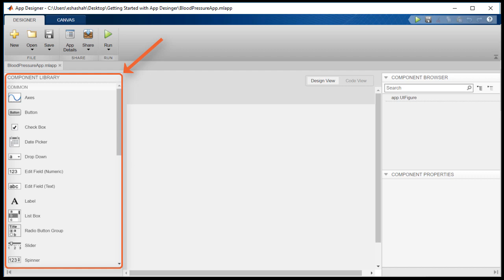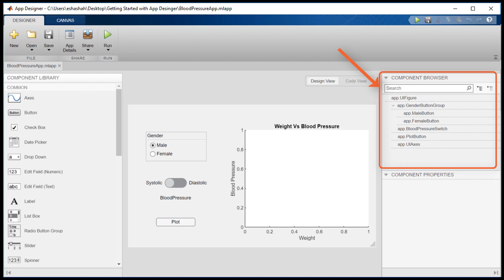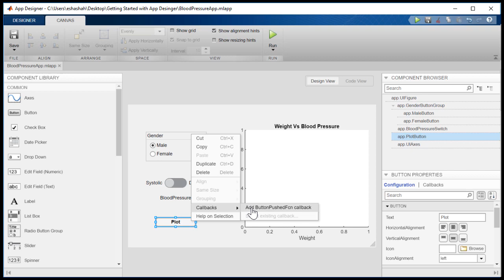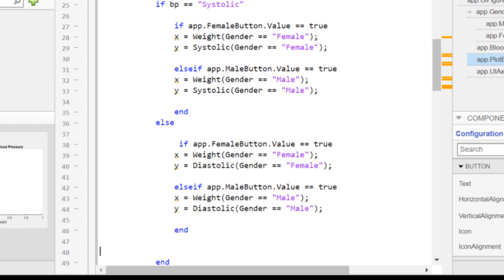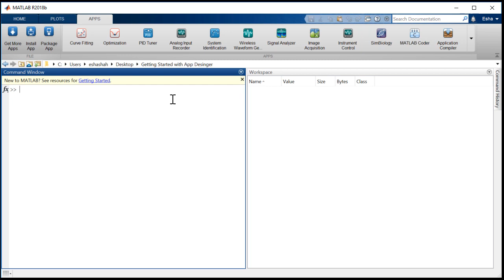MATLAB App Designerで簡単にアプリを作成しよう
App Designerでは、プロのソフトウェア開発者でなくても、MATLAB®上でアプリを作成することができます。ドラッグ＆ドロップでグラフィカルユーザインタフェース（GUI）をデザインし、素早くプログラムすることができます。また、MATLAB Compiler™を使用することで、MATLABを持っていなくても、他の人とアプリを簡単に共有することができます。App Designerは、MATLABでアプリを構築するための推奨環境です。

- チュートリアル – App Designer を使用した簡単なアプリの作成と実行